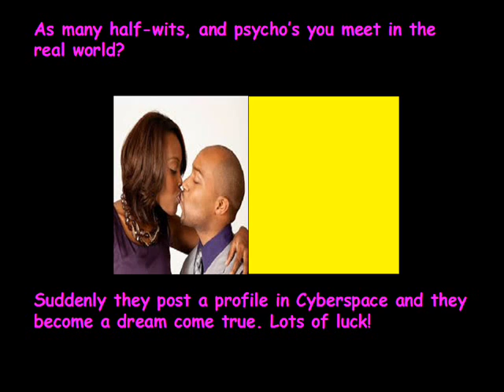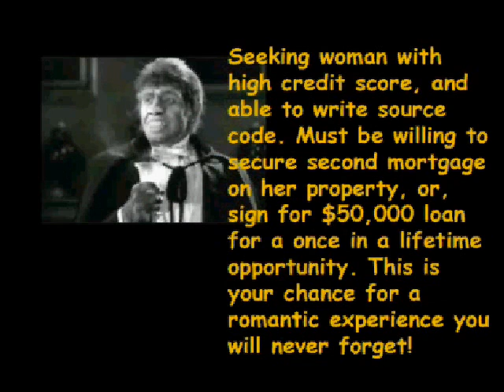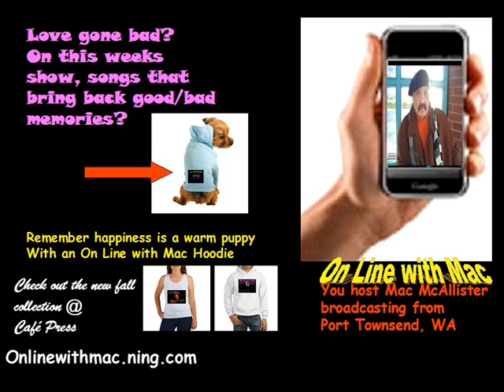Mac McAllister Journal-The Valentine Day Card from Hell!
never be lonely again!!